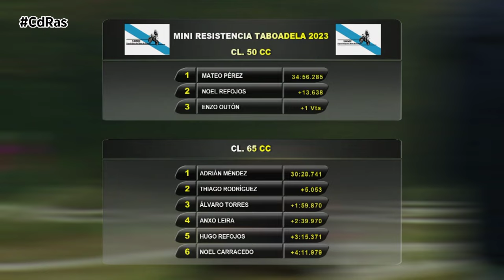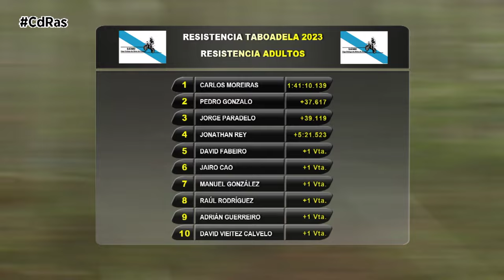LGMC RESISTENCIA TABOADELA 2023 | By CdRas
El fin de semana de  25 y 26 de noviembre, la localidad de Taboadela acogía el primer evento de Resistencia organizado por ROYALtab,encuadrado dentro de la Liga Galega da Moto de Campo . Una carrera que volvía a marcar récord de inscritos que se repartían en las categorías de 50cc, Sub 16, Sub 50, 70, 90, 105 y Más 110. A ellas se unían las de familia y héroe.El concello de Taboadela se suma así a una competición que sin duda será la primera de muchas ediciones ya que la afluencia de participantes y aficionados ayuda a que muchas localidades se quieran sumar a acoger alguna cita del calendario.
La gran novedad de esta carrera era la inclusión por fin de los riders más jóvenes, como antesala de lo que la Liga tiene preparado de cara a 2024. Pequeños repartidos en las categorías de 50 centímetros cúbicos y 65 centímetros cùbicos se daban cita en el municipio Ourensano para poner también su granito de arena en esta familia de pilotos amateur que tanta envidia levanta en el resto de España. Todos ellos llegaban con muchas ganas, aunque siendo conscientes, eso sí,  de que la aventura no iba a ser nada fácil.
Al final el gato al agua se lo llevaba Adrián Mèndez siendo segundo Thiago Rodriguez
Al ser tan abierta la prueba también nos encontràbamos con pilotos con mucha proyección como Sergio gallego con 17 años
Tampoco faltaban las clásicas para poner el punto variopinto a la carrera
En categoría Elite el favorito no defrauda y se hacía con el triunfo en este exigente recorrido, antes de empezar charlaba con nosotros
Sin duda una categoría que cada vez obtiene más adeptos no es otra que la Senior y es que todos alguna vez fuimos jòvenes y porque no revivir algunos de aquellos momentos.
Ya por último una categoría que no para de crecer y debe seguir haciéndolo , ya que cada vez que una fémina de otras disciplinas prueba el enduro ya no lo deja  , la categoría fèminas ofrecía tambièn buenos datos.
De esta forma tan espectacular se ponía el broche de oro a una carrera que para ser la primera ediciòn asombraba a propios y extraños.
Con todo esto así quedaba la clasificaciòn
En CdRas estamos ansiosos porque la Liga Galega da Moto de Campo estrene la nueva temporada, pero aùn nos quedan dos carreras este año, esta misma semana el Enduro de Gomesende y el fin de semana del 16 de diciembre resistencia y fiesta fin de temporada en Toen.